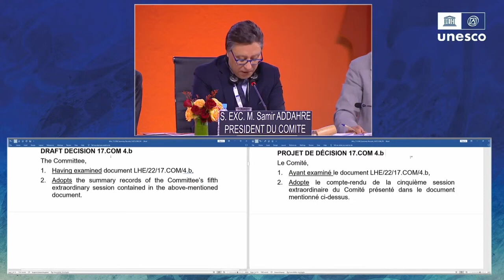UNESCO ICH - 17th session of the Intergovernmental Committee - Floor 28 novembre 2022 am pt4b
17th session of the Intergovernmental Committee for the Safeguarding of the Intangible Cultural Heritage (original sound/floor)
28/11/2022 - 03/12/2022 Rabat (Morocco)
4b : Adoption of the summary records of the fifth extraordinary session of the Committee